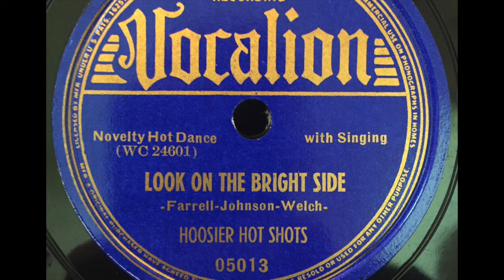1939 Hoosier Hot Shots - "Look on the Bright Side"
Hoosier Hot Shots - "Look on the Bright Side." Recorded May 11, 1939 on Vocalion 05013.